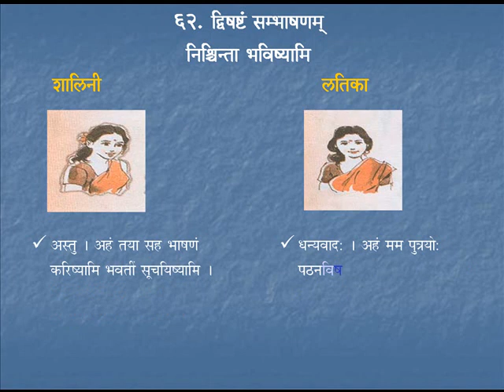Sambhaashanam 15 | Course 5